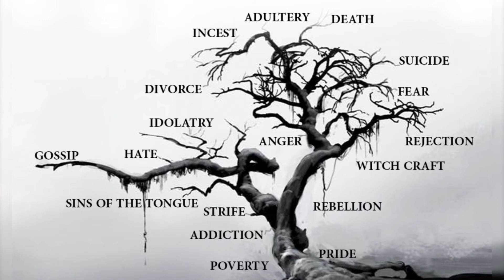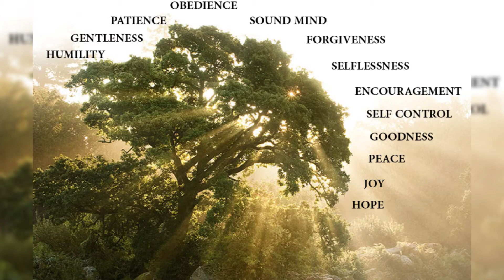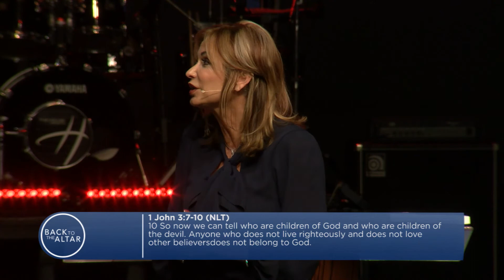Pastor Deborah Berteau | Legacy